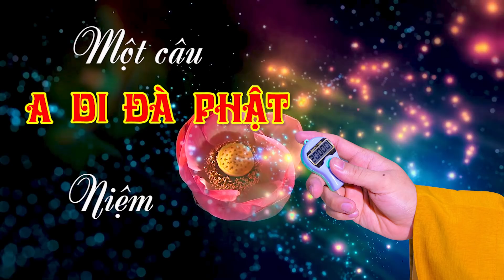171 Một câu A DI ĐÀ PHẬT niệm đến cùng- năm 2021-Tập 171. Ngày 02-04 Năm Tân Sửu 13-05-2021 DL)